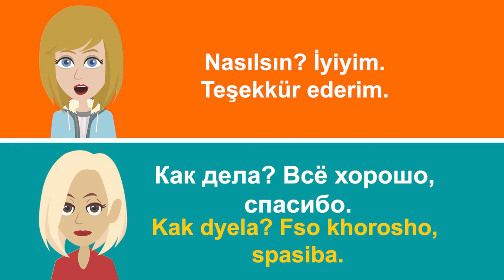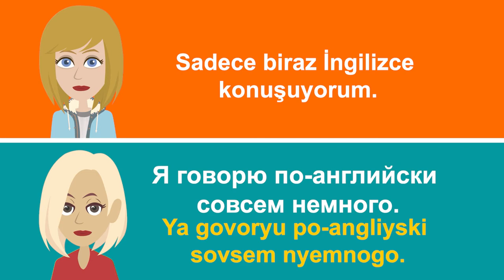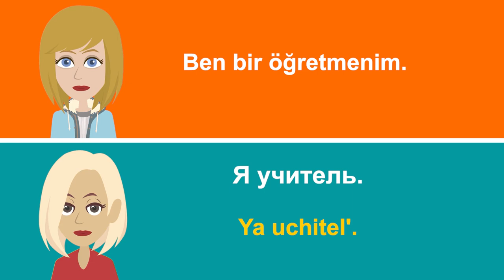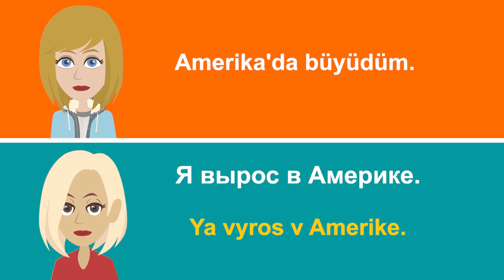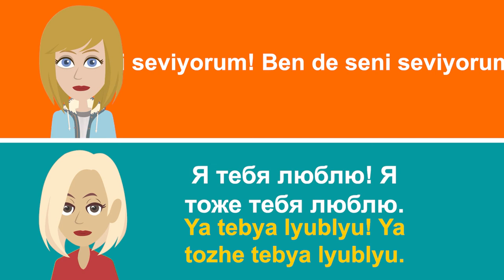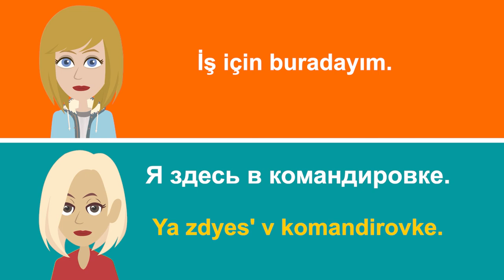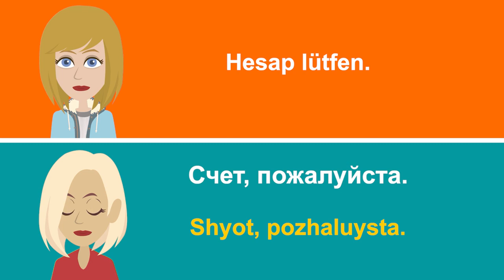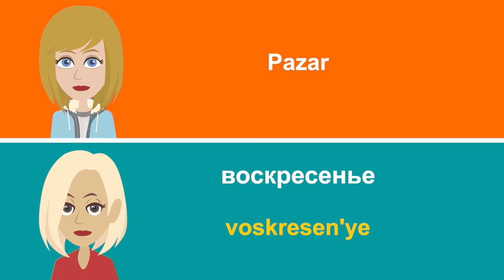youtube video #-AxPPaX-1UM